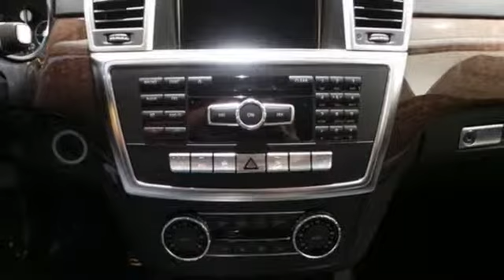Used 2015 Mercedes-Benz ML250 Lynnwood WA Seattle, WA #25249 - SOLD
Year: 2015
Make: Mercedes-Benz
Model: ML250
Engine: 4 Cylinder Turbo
Transmission: 7 Speed Shiftable Automatic
Color: Black
Interior: Black
Stock #: 25249
VIN: 4JGDA0EB7FA516928
Special Demo Program! Less than 100 miles! Warranty Doesn't Start till you Buy it! You can also Finance and Lease with New Car Programs!brBlack, Black MB-Tex, Eucalyptus Wood Trim, Premium 1 Package $4,030 (SiriusXM Radio w. 6 mos. service, COMAND with Navigation and single disc, Power Folding Mirrors, Power Tilt/Telescoping Steering Column, Power Front Seats w/Driver Memory, Auto-dimming Driver and Rearview Mirrors, iPod/MP3 Media Interface Cable, 115V AC Power Outlet),19&amp;quot; Twin 5-spoke Wheel $500, Illuminated Star $550, Rearview Camera, Brushed Aluminum Running Boards $670, KEYLESS-GO(R) $650, Lane Tracking Package: Blind Spot A $875 (Lane Keeping Assist, Blind Spot Assist)

Address:
17800 Highway 99